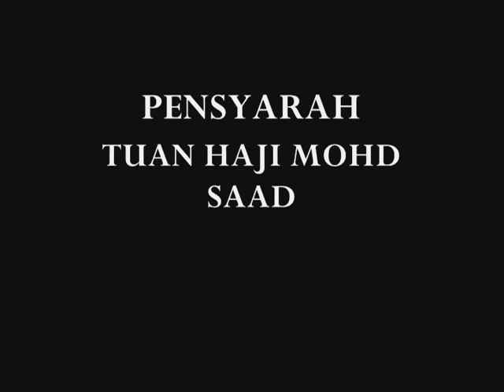Lawatan Ke Cubic Oleh Pelajar BBA UUM-KYM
Lawatan berkaitan subjek Pengurusan Strategik oleh Pelajar BBA UUM-KYM (Universiti Utara Malaysia - Kolej Yayasan Melaka). Sebuah kenangan untuk ingatan semua. Selamat Menonton.